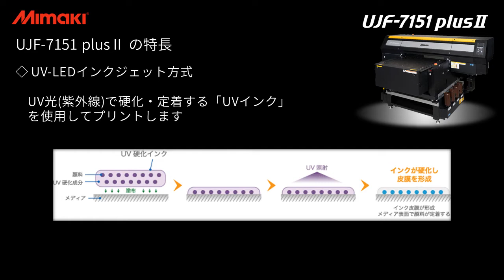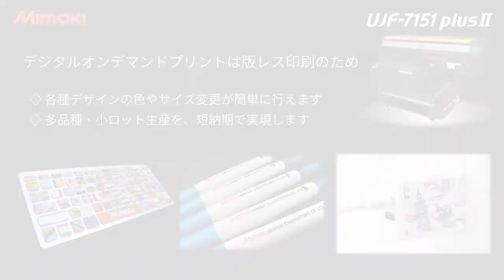ワイヤレスイヤホンにもMimaki製UVプリンタでオリジナルデザインを！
Mimaki製UVプリンタでBluetoothイヤホンにも意匠性を付与

音楽や動画視聴、オンラインミーティングなど、様々な場所で使われるようになったイヤホン。
今や無線のイヤホンが主流となり、充電用のケースと共に常に携帯している方も多くなってきました。
イヤホンへの装飾は、カスタムIEMのフェイスプレートなどイヤホン本体への装飾がこれまでは主でしたが、
あわせて、無線イヤホンの充電ケースにもオリジナルデザインを施してみませんか。

MimakiのUVプリンタUJF-7151 plusⅡは、高さ153mmまでの物体へ直接印刷が可能。
さらに、MimakiのUVプリンタUJF-7151 plus IIでは、クリアインクなしでグロス調表現が可能です。

MimakiのUVプリンタでは、直接無線イヤホンケースにプリントすることができ、オリジナルデザインの無線イヤホンケース制作を実現することができます。

オリジナルデザインを取り入れた無線イヤホン充電ケース
・イヤホンケース1個からの小ロット多品種生産、数量限定モデルの生産が可能
・イヤホンケースだけではなく様々な物への印刷が可能な為、販促グッズなどを内製化できる
・既製品へ名入れなどの追い刷り、オーダーメイド需要にも対応可能
・版が不要な為、色やデザインの変更がすぐに可能　　etc...

UVプリンタでの製作には、様々なメリットがあります。

■ About Mimaki...